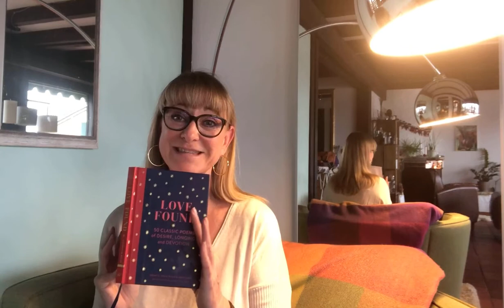Poetry Challenge #330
The Garden / Le Jardin - Jaques Prévert

Here you find the „Poetry Love" Playlist with all its songs